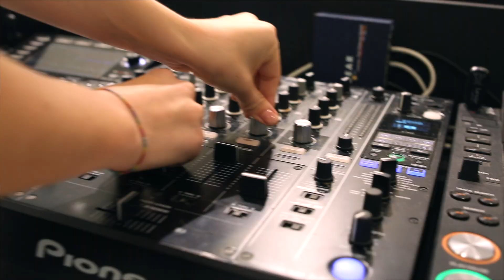Citroën E-MEHARI Styled by Courrèges – Paris Fashion Week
L’élégance française dans une édition limitée. Retour en images sur la présentation de Citroën E-MEHARI styled by Courrèges lors de la Paris Fashion Week. Citroën présente NOUVELLE CITROËN E-MEHARI Styled by Courrèges, limitée à 61 exemplaires en référence à l’année de création de Courrèges.
Une belle façon de prolonger sa collaboration entamée avec succès en 2016 avec la Maison de Couture qui s’était alors illustrée sous la forme d’un lumineux concept-car. Avec cette édition limitée NOUVELLE CITROËN E-MEHARI Styled by Courrèges, les deux Marques françaises confirment ainsi l’évidence de leur rencontre autour de valeurs communes comme la créativité et l’innovation, orientée sur un objet de mobilité durable. Impertinentes, les deux Marques prennent le contre-pied du blanc du concept car initial, véritable signature et symbole de lumière pour la célèbre Maison de Couture, en jouant sur une teinte extérieure totalement opposée : Vinyl Black.